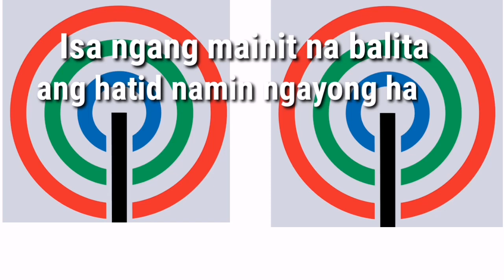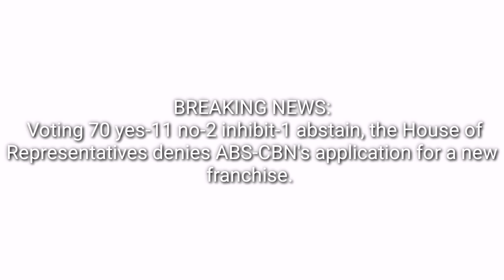BREAKING NEWS: Voting 70 yes-11 no-2 inhibit-1 abstain, the House of Representatives denies ABS-CBN'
ABS CBN
ABS CBN SHUT DOWN
ABS CBN FRANCHISE
ABS CBN HEARING